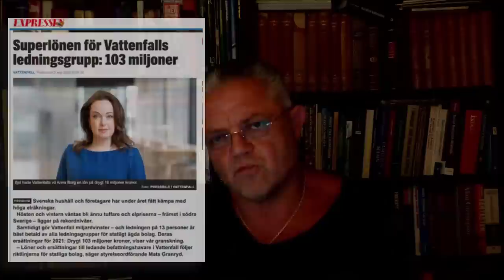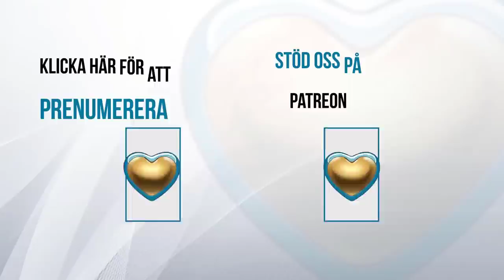Ickevalet - Carl Norberg 2022-09-02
Vi kan väl numera rätt villigt erkänna att vi inte vet riktigt vilket som vi upplever som värst av motvalsande eller våldsverkande vänsterradikaler som inte förstår att deras ideologi har varit s – kapad och kidnappad redan ifrån början, eller liberaler som aldrig begripit att hela den liberala chimären alltid bara har varit och alltjämt, utgör en kuliss för imperialismen och att dessa proxyfunktioner aldrig någonsin varit annat än ekonomisk kanonmat för de 1% i toppen, eller de invandringskritiska som bedrivit politik med facit i hand sedan mycket lång tid tillbaka?

Bankernas pengar styr den ekonomi som kontrollerar politiken.

Allt går ut på att att kontrollera strategiska naturresursflöden, betalningsinfrastruktur och betalningsmedel, eftersom ekonomi är vad som krävs för att kunna bedriva politik och makt är kraft att kunna bryta motstånd.

De västerländska demokraturerna inom den Djupa Staten har därför framgångsrikt konstruerats som politiska system där den rimliga folkviljan systematiskt alltmer förnekas ur varje möjligt perspektiv av praktiken, av den marionettpolitiska ”härskande” klassen, samtidigt som folkviljan hedras genom falsk teori och retoriska kulisser - polityr.

Att denna svenska pseudo-demokrati är en komplett bluff kan nu faktiskt ses ur snart sagt varje perspektiv som någon människa överhuvudtaget kan uppbåda, i varje rättsligt upphävande av folkvilja, i varje expansion av icke-valda befogenheter och faktiskt nu även i princip i alla så kallat demokratiska omröstningar som innebär att en politisk representant överger ännu en ståndpunkt som vann stöd i val för den egna representationen.

”Corruptimus Republica plurimae leges (Ju mer korrupt en republik är, desto flera lagar har den)” Inte undra på att banklagstiftningen är omfattande, således. Den logiska moralen kan inte bära upp någonting alls i verkligheten, men lagtätheten i Sverige speglar därför naturligtvis också utvecklingen av befolkningens moraliska karaktär.

Det finns således numera bara 2 sorters människor inom ramen för rådande system... De som gjort sitt bästa för att belysa detta faktum, och alla andra!

Så vad gör egentligen amerikanska militären här ur ljuset av att Trumps utsända gisslanförhandlare Robert O´Brien menade att det handlar om det svenska rättssystemet och det faktum att amerikanska justitiedepartementet har haft full insyn i världens största telekombolags verksamheter sedan November 2019 - mer känt som Ericsson - och som är förlagt till Sverige?

Stöd oss:
SWISH: 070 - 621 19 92 (mottagare Sofia S)